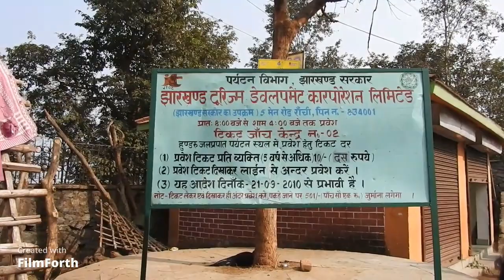Top Famous Places in Ranchi, Tourist Places in Ranchi, Jharkhand|Ranchi Vlogs|Jaya Sharma